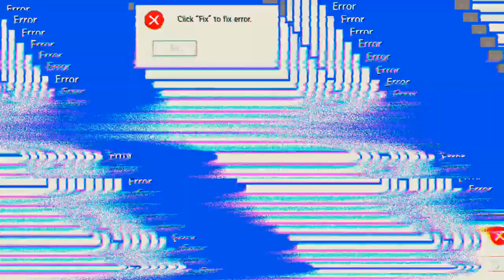CS Ranked gewonnen 'Free Fire'